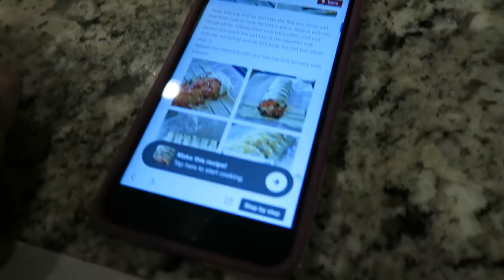Making A Giant Braided Burrito! | Clintus.tv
I'm off on another travel day while Tiffany and the kids make a giant burrito for dinner!

Day 2026 recorded on 10.17.17